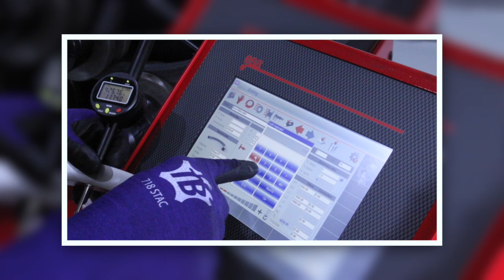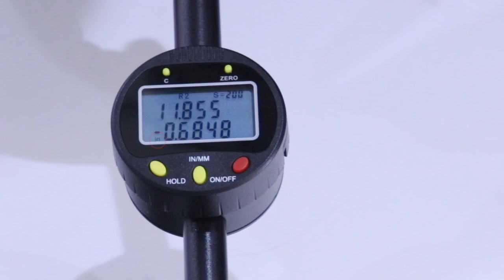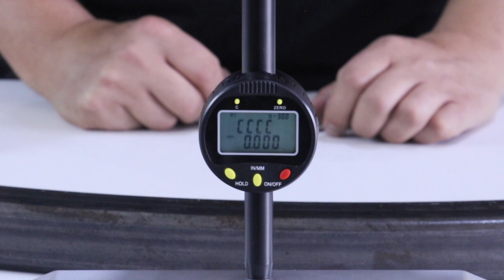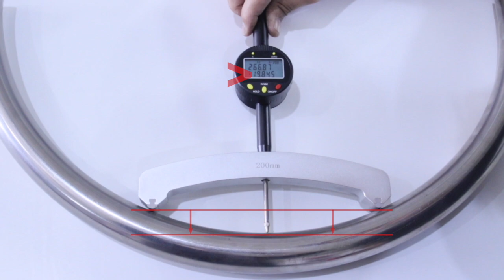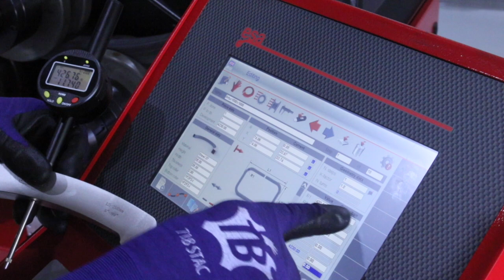APPRENEZ À MESURER LE RAYON FACILEMENT SANS MODÈLES | SUPER FACILE | NARGESA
La jauge de rayon numérique de haute précision est utilisée pour mesurer rapidement et avec précision le rayon d'objets circulaires tels que des tubes, des profilés et des tuyaux. ll indique le rayon interne ou externe du pièce que nous cintrons sans avoir à la retirer de la machine et sans avoir à dessiner et découper des gabarits.

Il est super facile à utiliser et convient à tout type de solide!

Bienvenue sur la chaîne YouTube de Nargesa ! Entreprise de fabrication et de vente de machines industrielles pour la transformation du fer à chaud et à froid

Vous trouverez ici tout le fonctionnement de nos machines de forge industrielle, artistique et décorative.

Musique utilisée:

Under Here (Instrumental) par capprecords © 123RF.com